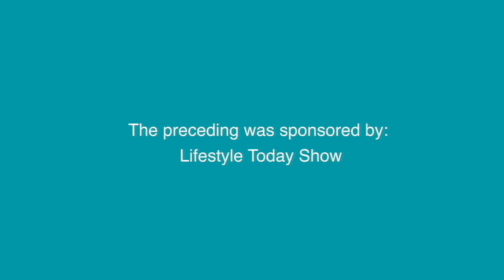Breast Cancer Awareness Month Initiative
Now in its 23rd year, Fit for The Cure is a nationwide initiative created by Wacoal in support of Susan G. Komen’s mission to save lives and end breast cancer forever. Lifestyle Expert Grace Gold is back to tell us more about this Breast Cancer Awareness month initiative.